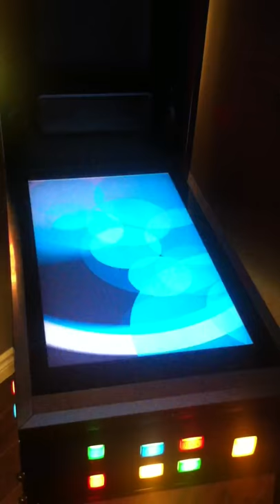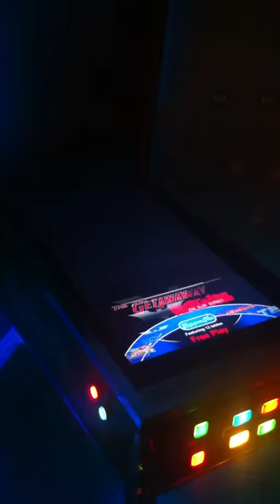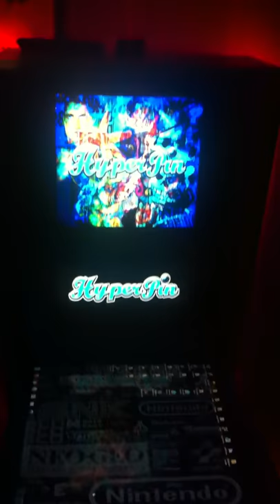HyperPin Dual Video on my PinCab (Recorded with iPhone)